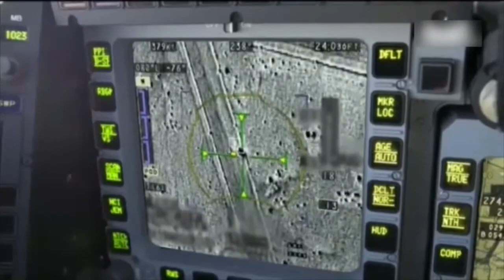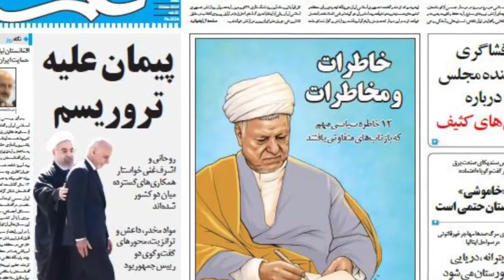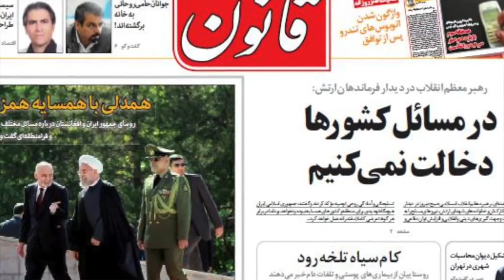آنسوی خبر دوشنبه 31 فروردین - تلویزیون ایران فردا